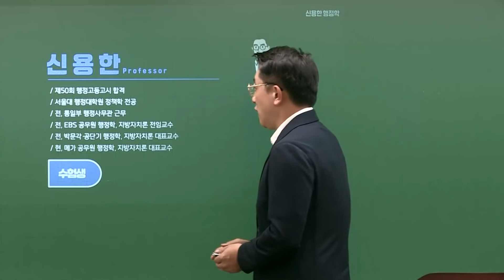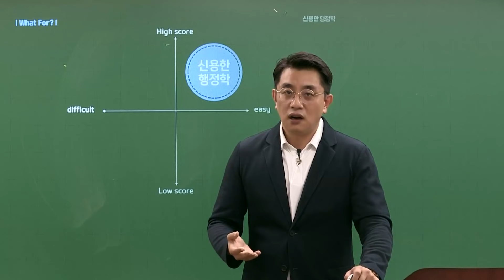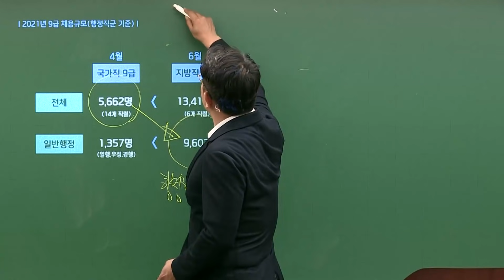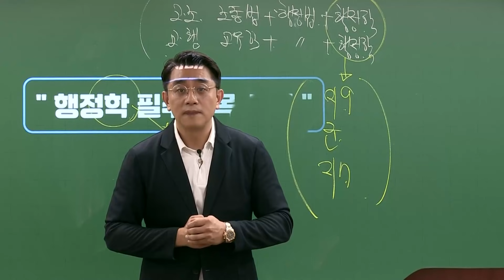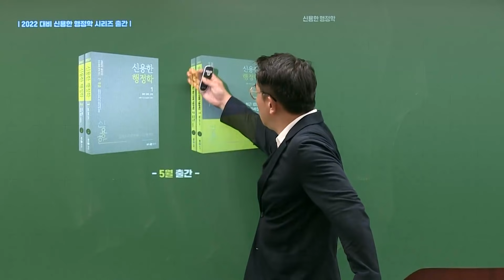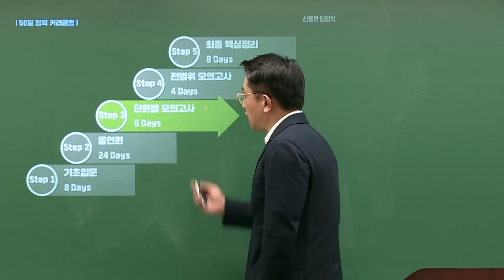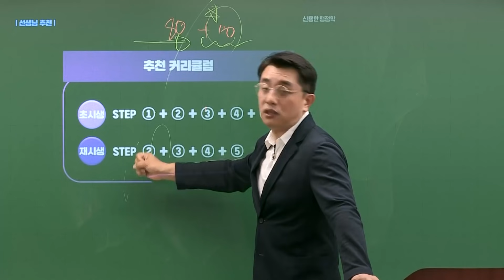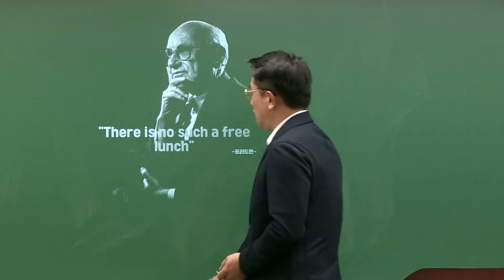2022 공무원 시험 개편! 행정학 신용한쌤 커리큘럼 합격 가이드!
2022 행정학 과목의 필수과목 시대가 열렸습니다.
공무원 시험 '합격'을 위해서는 행정학의 중요성이 더욱 높아진 것입니다.
합격으로 증명하는 1등 행정학 신용한 선생님은
수험 시작 전부터 '절대 실패하지 않는 방법'부터 제시합니다.